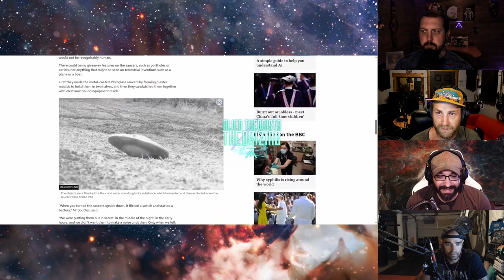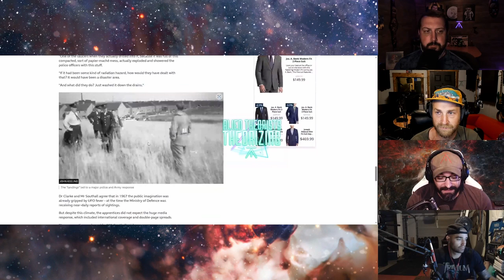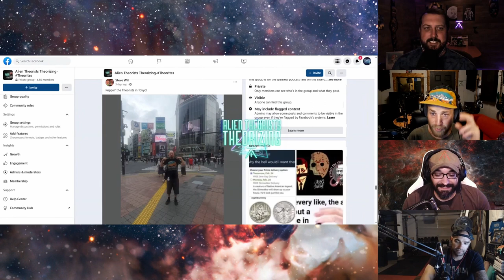ALIEN THEORISTS THEORIZING | Casefile 286 | Great Britain UFO Invasion